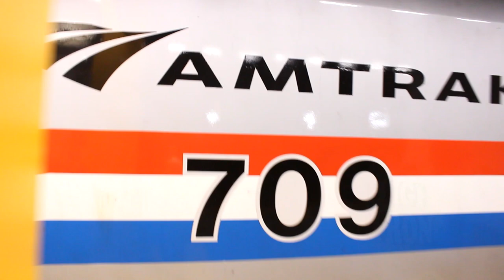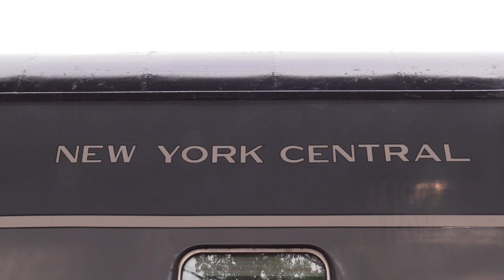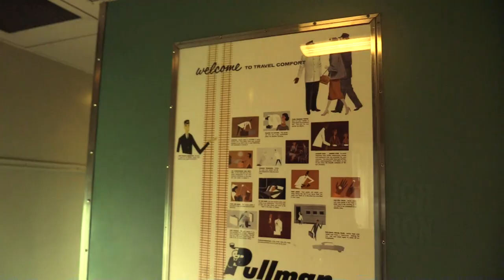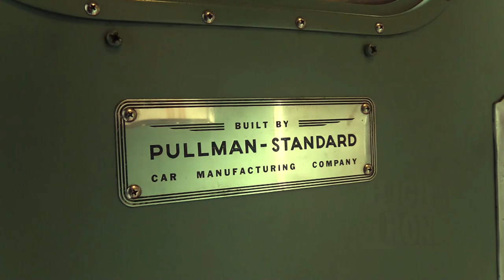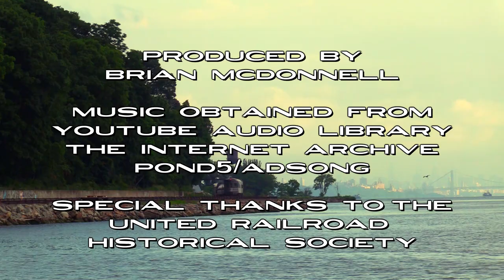Riding the 20th Century Limited! | URHS Excursion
Reserve your spot on this train (when it's not sold out)

SOUNDTRACK:
"Rhapsody in Blue" Jerzy Burbaker;  Internet Archive
"Green Hornet Big Band TV Theme"; Pond5

The Hudson River valley has long been the proving ground of transportation, especially when it comes to the water level passage of the New York Central System. Beginning in 2021, the United Railroad Historical Society has been coupling up with Amtrak to allow its ornately restored observation car, "Hickory Creek," onto the back of one of its Empire Service trains from New York (Moynihan Train Hall) to Albany-Rensselaer, NY. Traversing the original trackage, with passengers encouraged to period dress, stepping aboard one of the last remaining cars from the 20th Century Limited makes for an extraordinary time warp.